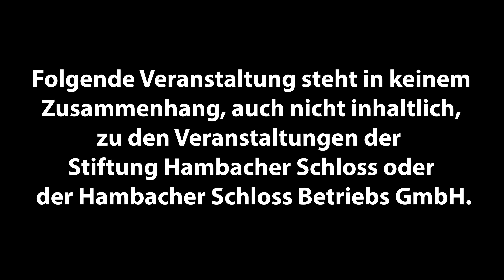IM GESPRÄCH - "Demokratische Gesellschaft braucht eine starke Mitte"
Imad Karim, der deutsche Regisseur, Drehbuchautor und Journalist, der zuletzt Hans-Georg Maaßen filmisch portraitierte, findet derzeit wenig Grund zur Hoffnung. "Das Deutschland, für das wir kämpfen, gibt es nicht mehr", sagte er mir in diesem Gespräch am Rande des Neuen Hambacher Festes 2020 am 10. Juli.
Es sei bislang nicht gelungen, die Gesellschaft in der Mitte zu stärken; die Parteien-Landschaft sei geprägt durch die Blockparteien; Grabenkämpfe und Schlammschlachten dominierten die öffentliche Debatte; und jede politische Kraft, die sich gegen den Mainstream stelle, werde bekämpft ...

HINWEIS: Liebe Zuschauer, eine wachsende Zahl von Ihnen berichtet uns, dass Sie von Youtube trotz des Abos keine automatischen Benachrichtigungen mehr über neu eingestellte Videos bekommen.

So können Sie das Problem umgehen: Wir betreiben eine Facebookseite, auf der ich alle neuen Videos verlinke